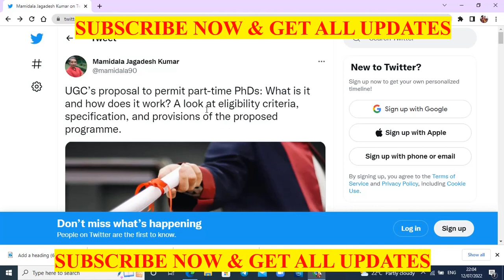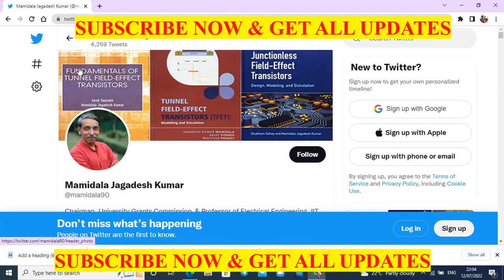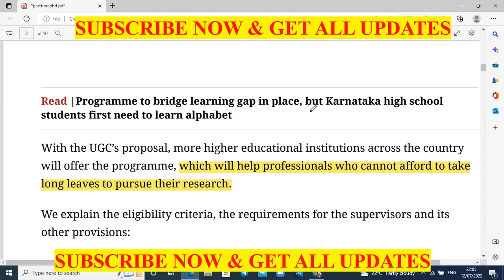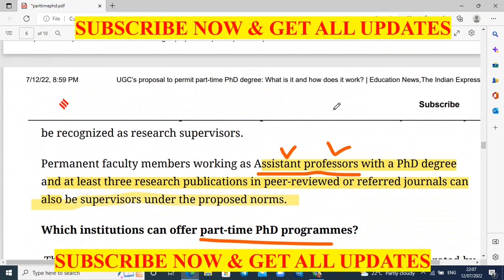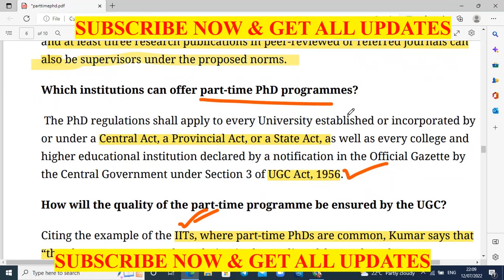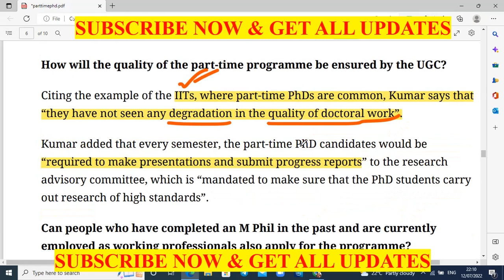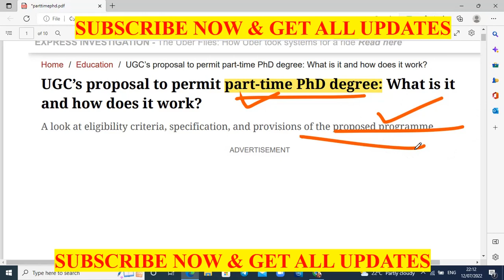PART TIME PhD PROGRAM FROM UGC | PhD ಈಗ ಪಾರ್ಟೈಮ್ ಕೂಡ ಮಾಡಬಹುದು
ಸೀಟೆಟ್ ಮತ್ತು ಕರ್ನಾಟಕ ಟೆಟ್(ಶಿಕ್ಷಕರ ಅರ್ಹತಾ ಪರೀಕ್ಷೆಗೆ) ಕ್ರ್ಯಾಶ್ ಕೋರ್ಸ್ ಸೇರಲು ಈ ಲಿಂಕನ್ನು ಒತ್ತಿ ನೊಂದಣಿ ಮಾಡಿಕೊಳ್ಳಿ. ಲಿಂಕ್ 👇👇👇